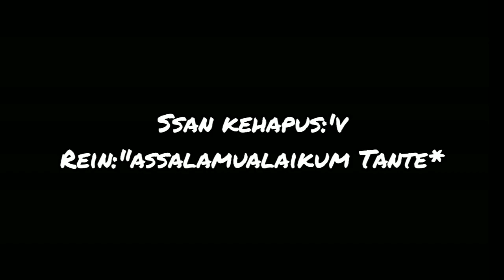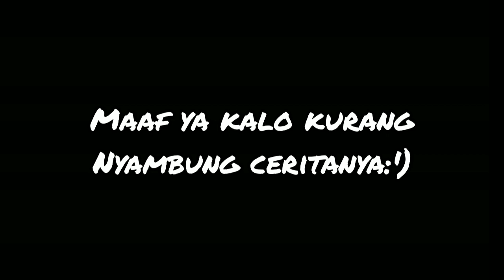•°Dijodohkan Dengan Boyband Sekolah?!°• - ||GCMM|| - Gacha Club Mini Movie Part 2 [END]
Ada apa kira² Saia jadi cepat uplod:v (canda ges) makasih yg udh nonton lop yuuuu😗🖤